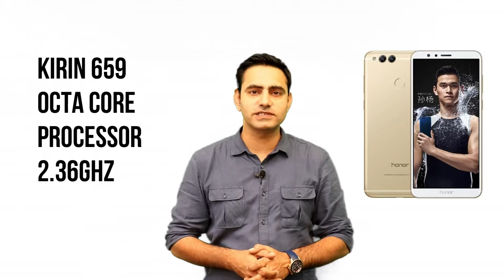Redmi Note5 vs Honor 7x Performance & Benchmark Winner ???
Doston Redmi ke phone flash sale main sabko mil nahi rahe so maine banaya hai ye video jisme maine batane ki koshish ki hai ki kuch phone jo in MI ke phones ke jagah kharid sakte hai umeed karta hoon video aapko pasand aayega.
Honor 7X

Redmi Note5 buyonflipkart via @Flipkart